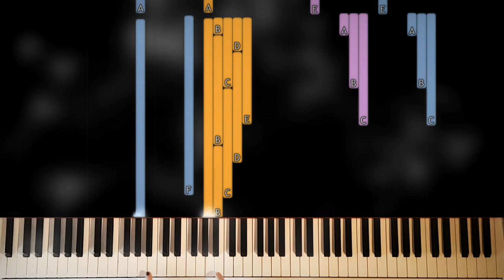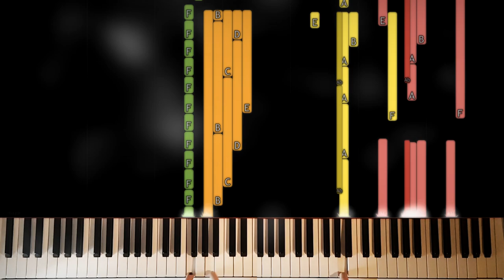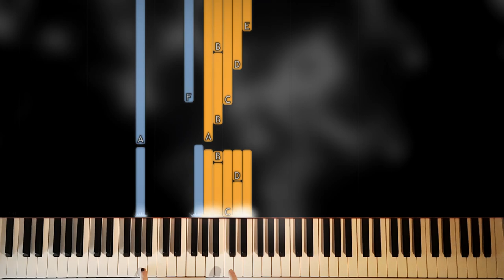playing Quiproquo 83 from Evangelion: 3.33 with 2 fingers instead of 4 hands